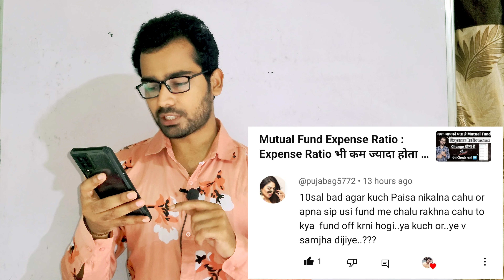New Investor की Mutual Fund मे सबसे बड़ी Problem : SIP से पैसा निकलने पर क्या होगा SIP का?